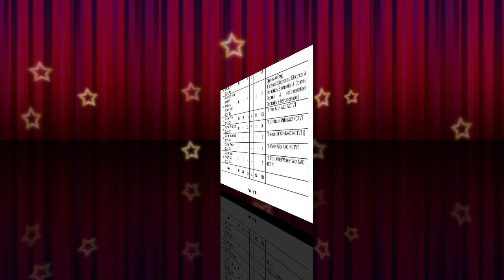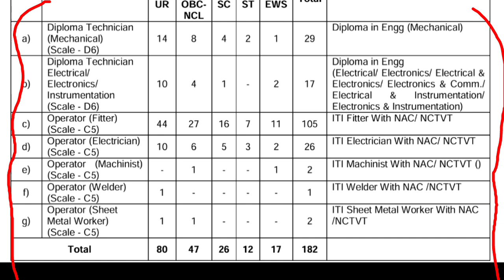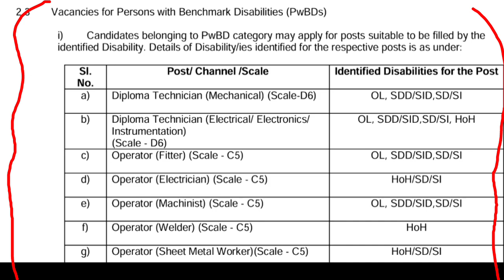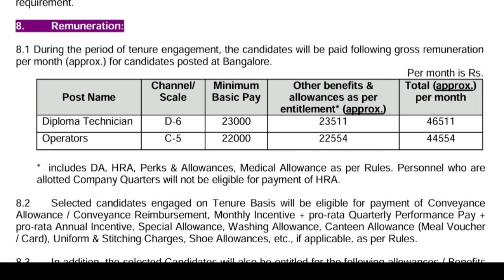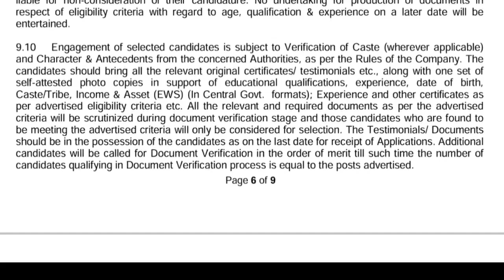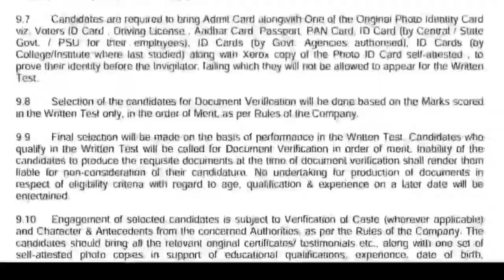Diploma & ITI Recruitment 2024 | Diploma Fresher भर्ती 2024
About this video - Diploma & ITI Recruitment 2024 | Diploma Fresher भर्ती 2024 |

Diploma in electrical engineering bharti
Diploma in machanical recruitment notification
diploma vacancy 2024
diploma vacancy
iti jobs
iti recruitment 2024
iti recruitment notification 2024
ansh study guru
iti latest news today
iti recruitment
diploma govt job
iti govt job vacancy